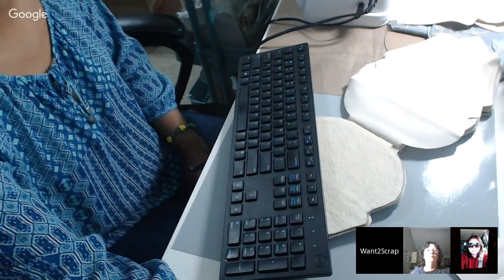Victorian Purse Tutorial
We manufacture our own bling, chipboard albums, laser designs, designer paper and ribbons!

Want2Scrap is located in Fort Wayne, Indiana.